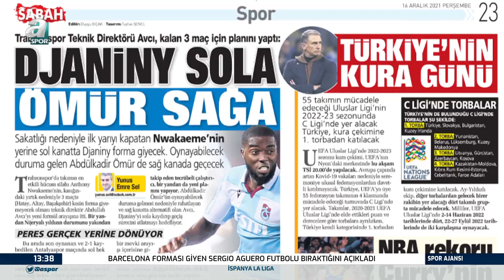Serkan Korkmaz: ''Nwakaeme'ye Hayranlığım Büyük'' A Spor / Spor Ajansı / 16.12.2021